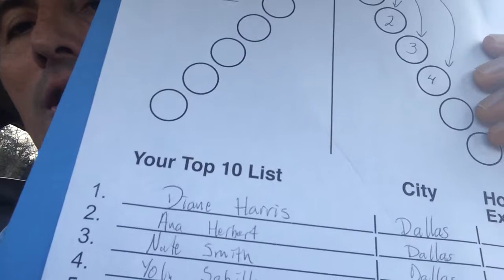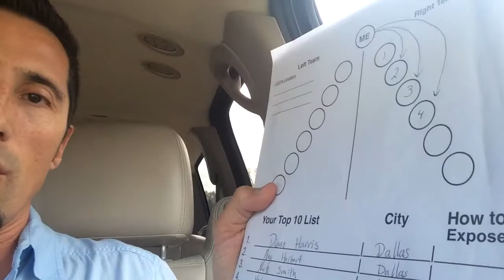How to use your Top 10 sheet after the presentation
You can download it from: our Facebook group Teamliftoff.com under "files" or from our website teamliftoff.com under "documents."